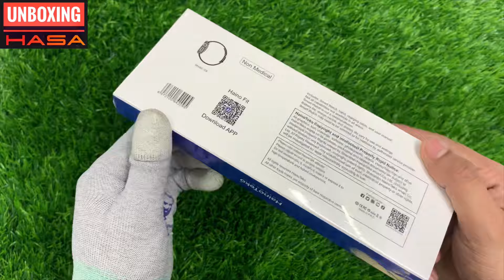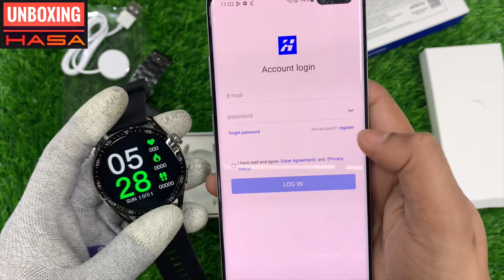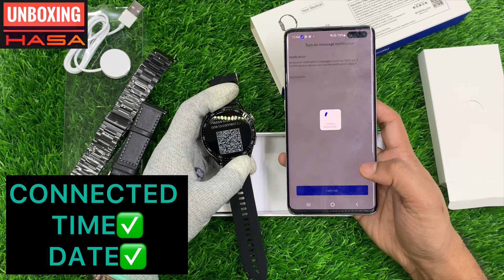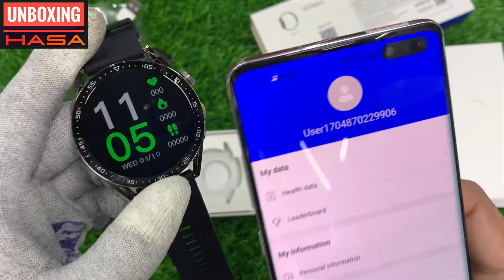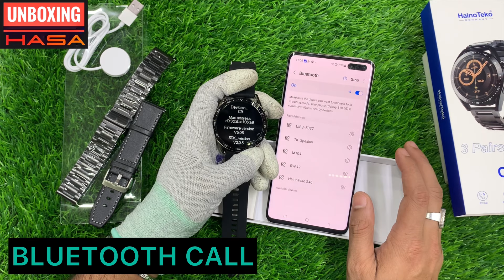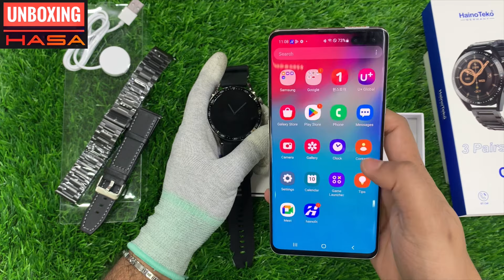HAINOTEKO C9 time and Date setting | HAINOTEKO C9 smartwatch watches face setting | haino Teko c9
HAINOTEKO C9 time and Date setting | HAINOTEKO C9 smartwatch watches face setting | haino Teko c9 Bluetooth call settings | haino Teko hainofit APPLICATION settings